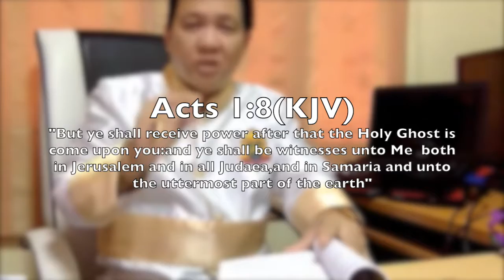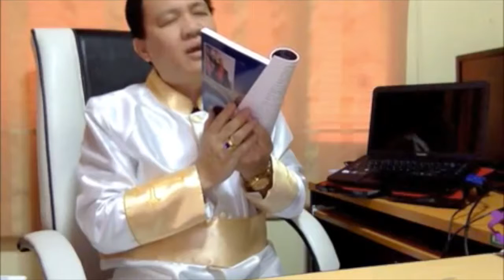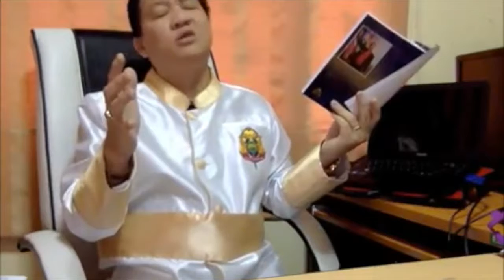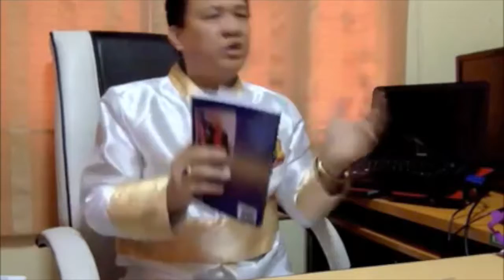BAPTISM OF THE HOLY GHOST (Part 5)- BISHOP JOH SEER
Bishop Dr.Joh Seer is the General Overseer of APOSTLE & PROPHET ASIA FEDERATION a.k.a APA FEDERATION .He is also the President of ASSEMBLIES OF CHRISTIAN in Sabah Borneo.Donation & support to his ministry can be made via PAYPAL/Credit card through his website (Donation page)  at: